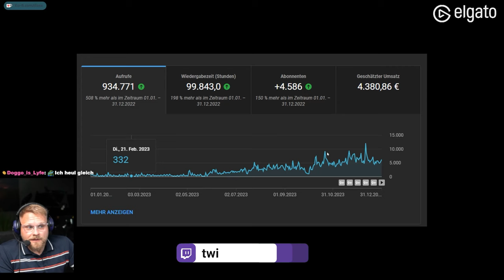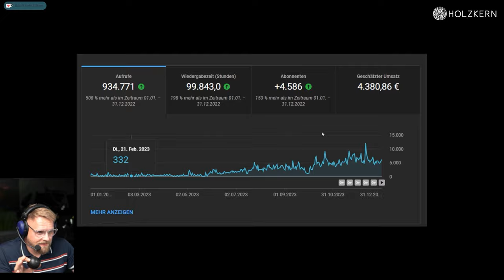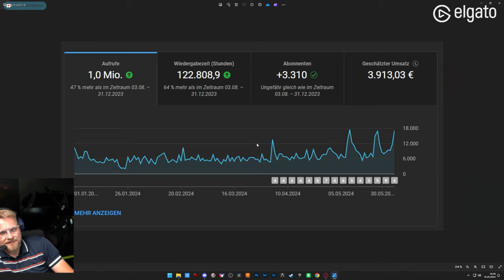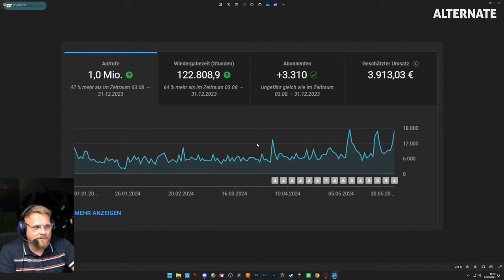Ein Jahr mit Cutter - Das hat sich für Dizee verändert